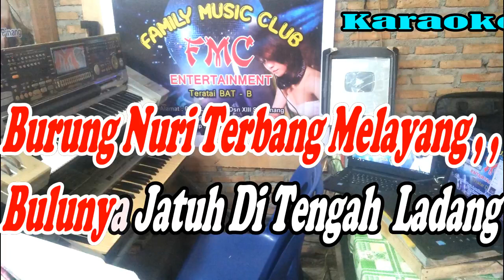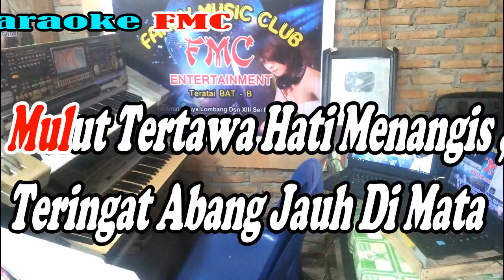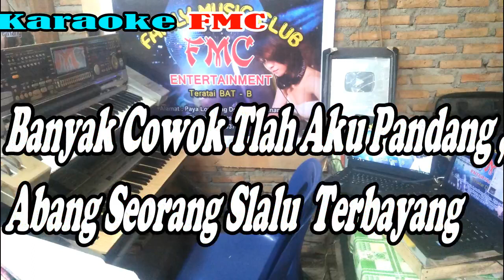Terkenang By Ria Amelia | Versi Style || KARAOKE KN7000 FMC